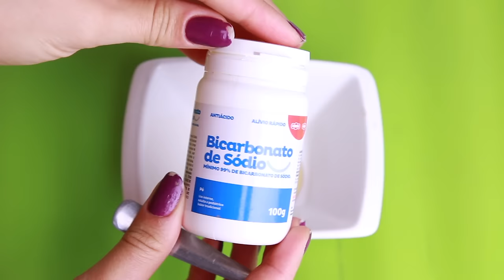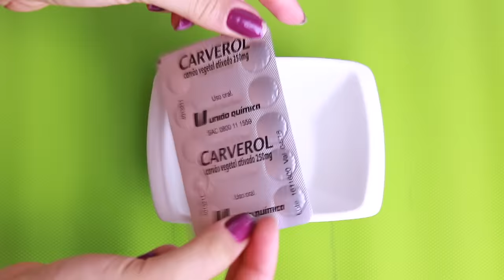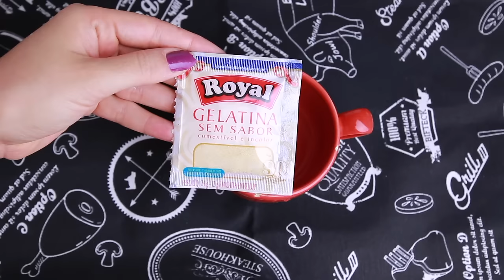REMOVENDO CRAVOS DO NARIZ EM MINUTOS #3 - 5 TÉCNICAS CASEIRAS QUE FUNCIONAM | KIM ROSACUCA